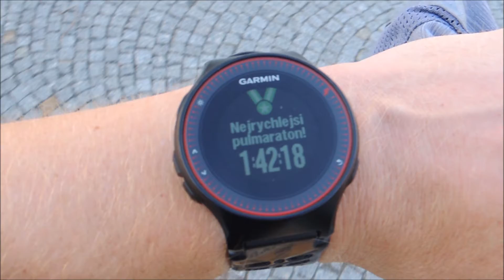Brdský Běžecký Pohár Příbramský Půlmaraton 17.6.2017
Druhý ročník Příbramského Půlmaratonu běžecký závod na 21,1 Km
Běží se 4x okruh centrem města Příbram zvlněný profil, asfalt
Brdský běžecký pohár 2017 13. závod sezóny
Brdy